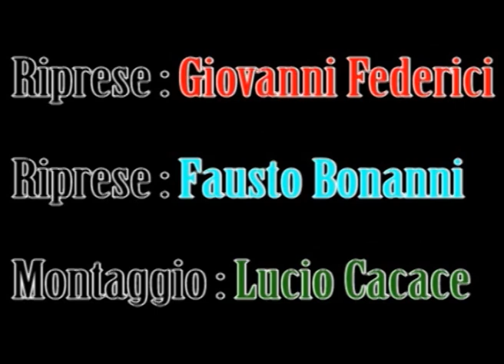Cantaquintaniere 2012 - Rione Giotti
Silvia Metelli del Nobile Rione Giotti vince il premio della critica e si classifica al 2° posto nell'edizione 2012 del CANTAQUINTANIERE con il brano "Ti Sento" dei Matia Bazar,arrangiato da Franco Grandoni.
Si ringraziano:
Rione Giotti
Lucio Cacace
Dott.sa MariaRita Lorenzetti
Mauro Silvestri
Manuela Marinangeli
Pres. Domenico Metelli